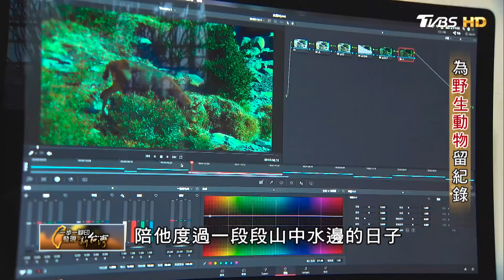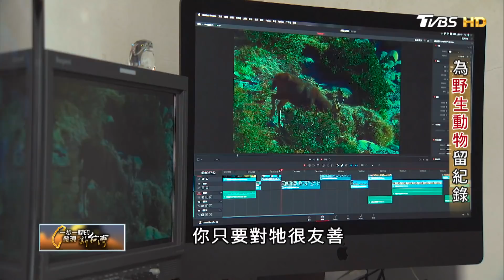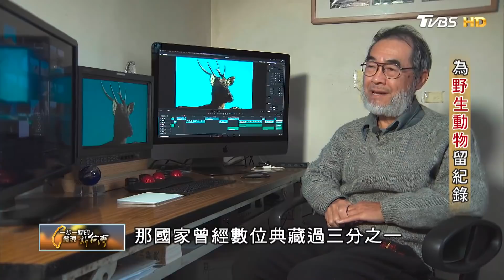為野生動物留紀錄 一步一腳印 20190113